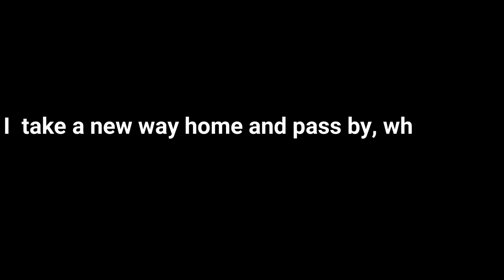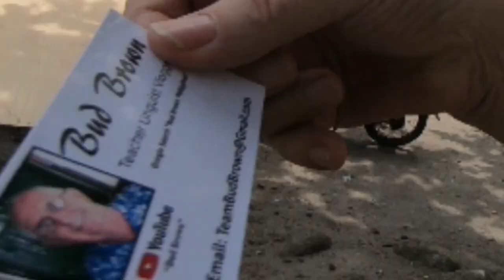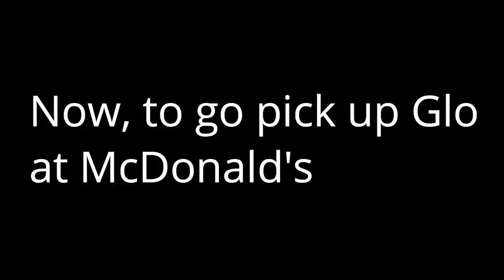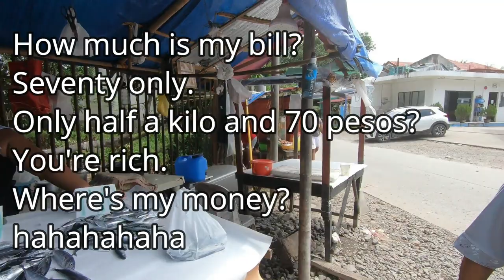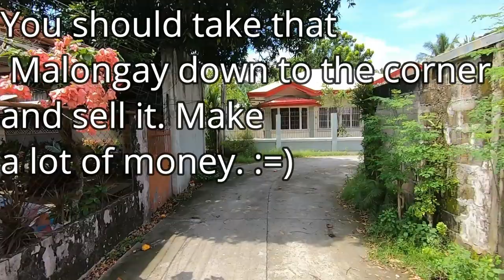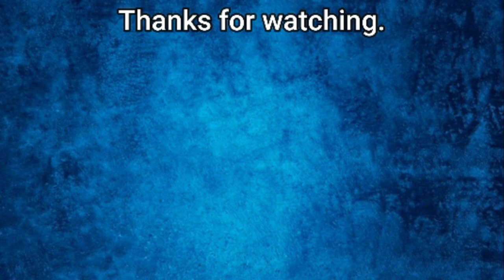Stumbling upon a boat builder. @Bud Brown. - Retired in the Philippines.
It's always fun to take a different road. On this road, just outside of Dumaguete, I found some guys building a boat.

OR l with a monthly subscription or a one time donation, by going

Cheers,
Bud